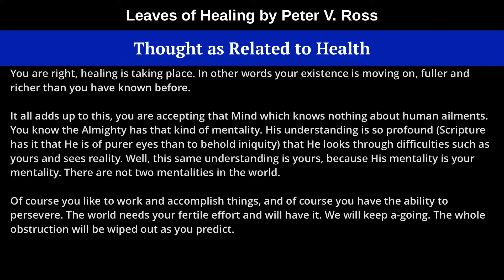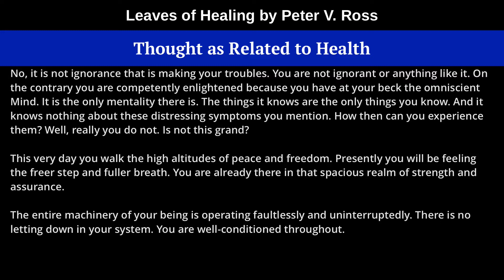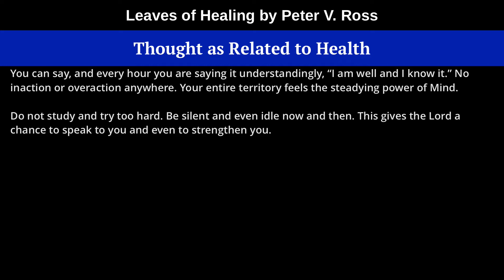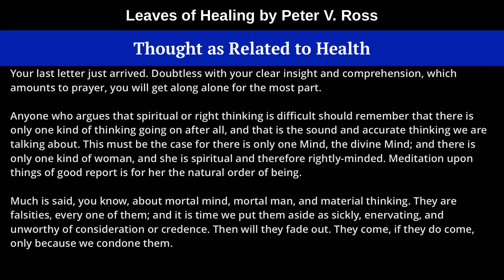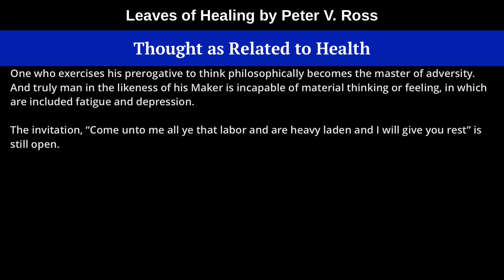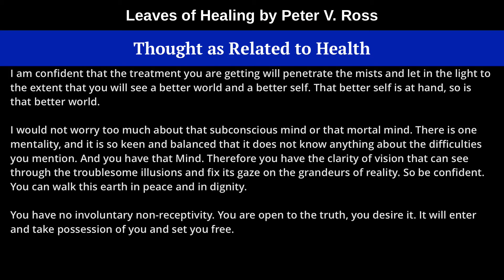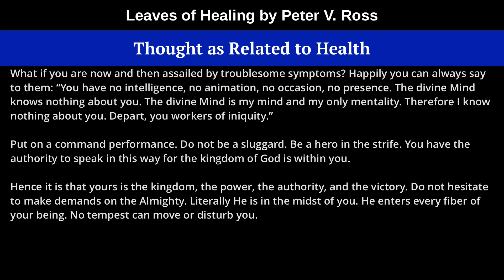Thought as Related to Health, from Leaves of Healing by Peter V. Ross